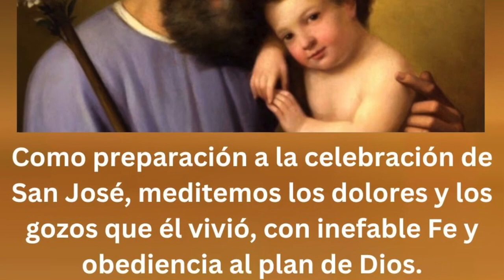6o domingo SanJose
La familia de Nazaret regresa de Egipto temerosos, pensar que Jesús Dios,  dueño y Señor del mundo estab sometido a la autoridad de San Jose gozo y dolor.